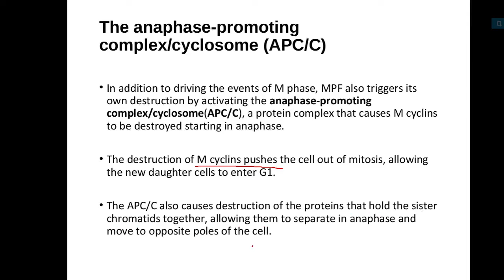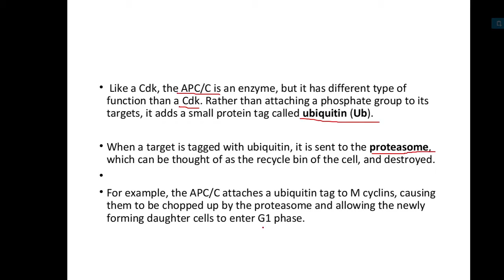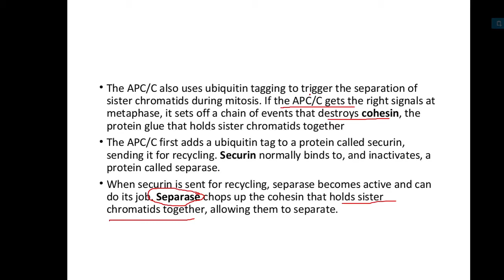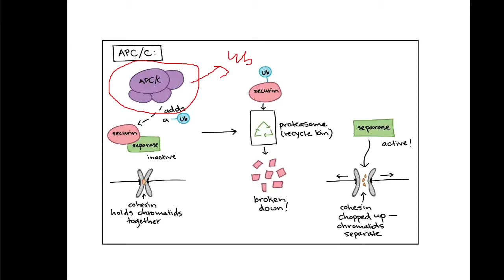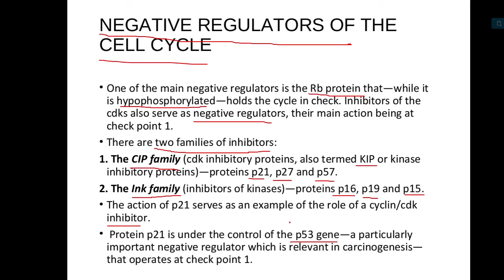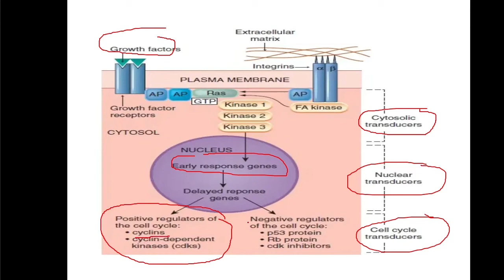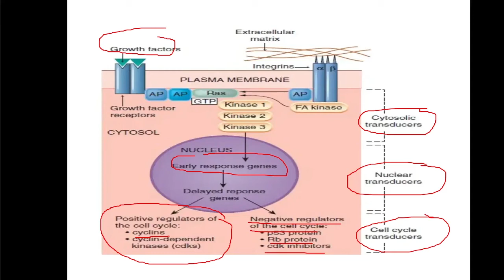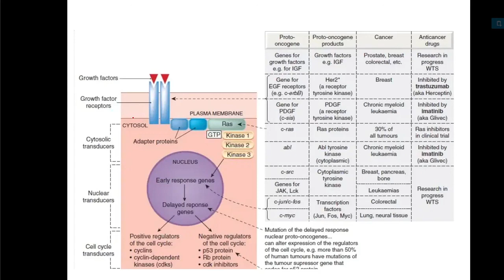cell cycle regulation | Cell cycle control part III | APC and chromatid separation (Part V)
The cyclosome (also known as the APC/C) is an E3 ubiquitin ligase that marks target cell cycle proteins for destruction by the 26S proteasome. Similar to SCF, the APC/C is a big complex comprising 11–13 component proteins that includes a cullin (Apc2) and RING (Apc11) subunit. The roles of other components of the APC/C remain unclear, however they are substantially preserved.

The relevance of ubiquitin-mediated proteolysis in cell biology was established with the discovery of the APC/C (and SCF) and their important function in eukaryotic cell-cycle control. Once thought to be only responsible for eliminating damaged proteins from the cell, ubiquitination and subsequent protein breakdown by the proteasome are now recognised as a universal regulatory mechanism for signal transmission that rivals protein phosphorylation in significance.

The APC/C was mapped in 3D with a resolution of less than a nanometre in 2014, revealing its secondary structure as well. This discovery might lead to a better understanding of cancer and the discovery of novel binding sites for cancer medicines in the future.
The primary function of the APC/C is to initiate the transition from metaphase to anaphase by marking certain proteins for destruction. Securin, as well as S and M cyclins, are the APC/main C's targets for degradation. When securin is destroyed, it produces separase, a protease. Separase then causes cohesin, the protein complex that holds sister chromatids together, to be cleaved. Sister chromatids are connected during metaphase by intact cohesin complexes. Sister chromatids become free to migrate to opposing poles for anaphase when securin is ubiquitinated by the APC/C and releases separase, which destroys cohesin. The APC/C also targets mitotic cyclins for degradation, causing M-CDK (mitotic cyclin-dependent kinase) complexes to become inactive, allowing cells to exit mitosis and enter cytokinesis.

Activator subunits, unlike the SCF, are in charge of the APC/C. The activators Cdc20 and Cdh1 are particularly important in the cell cycle. These proteins direct the APC/C to certain substrates at various periods during the cell cycle, causing it to progress. The APC/C is also involved in the maintenance of chromatin metabolism, notably in G1 and G0, and in the phosphorylation of H3 by destroying the aurora A kinase.

Securin and B type cyclins appear to be key substrates for the APC/C. This is the same in mammals and yeast. In fact, if the necessity for targeting these two substrates is removed, yeast may survive without the APC/C.